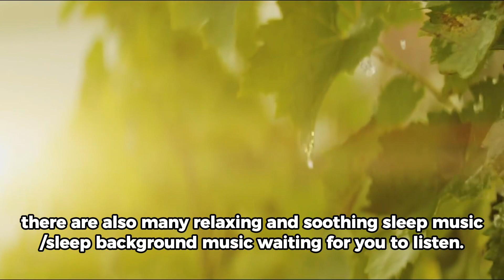Soothing and relaxing music, spa music, yoga music, white noise, relax, heal, release stress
Soothing and relaxing music, spa music, yoga music, white noise, relax, heal, release stress, eliminate fatigue, relieve anxiety.

Immerse yourself in the calm and soothing music customized for you, as well as the natural sounds of insects/birds/water/rain, etc., to relax your nervous nerves and lift your spirit. Follow the beautiful melody to cultivate the sublimation of your heart and soul. Embrace and relax together, and let our carefully crafted music guide you on a journey of inner peace and enjoyment. Every note is created for peace. This is not just music; it is also a good way to eliminate fatigue, relieve stress, and fall asleep quickly.